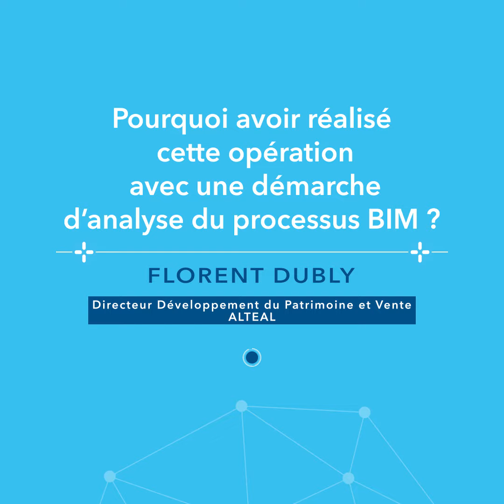REX BIM Tour Toulouse – Florent DUBLY